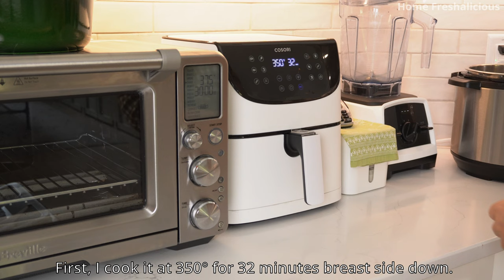Grateful For Warmer Days Ahead, Air Fried Whole Chicken & Gifts!🎁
🌟 Welcome to simpler days! 🎊 Hello everyone, I hope you are all doing well! It has been a long winter for us, but happy to see you today! Join us as we air-fry a whole chicken to perfection, and unwrap thoughtful gifts that will add a touch of joy to our everyday life.

I will wait to hear from you in the comments! 🥰 also I look forward to seeing you on the next video!

- Fatima❤️